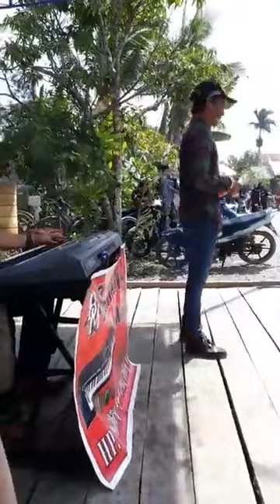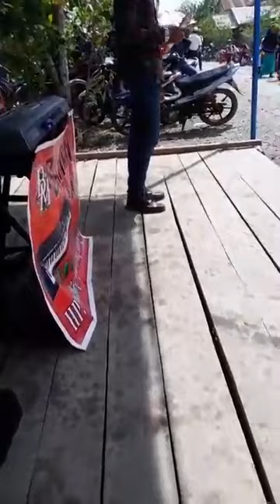Viral Suara Mirip Amy Search Lagu Puteri Misteri